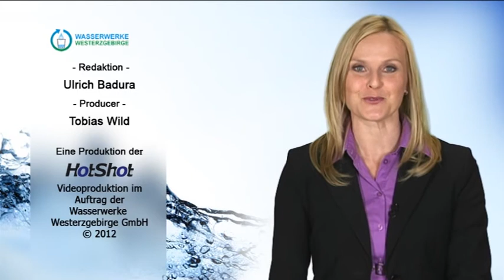Magazin April 2012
Maganzinsendung der Wasserwerke Westerzgebirge
Kinder Besuchen die Wasserwerke Westerzgebirge